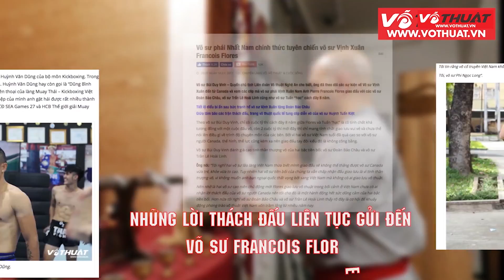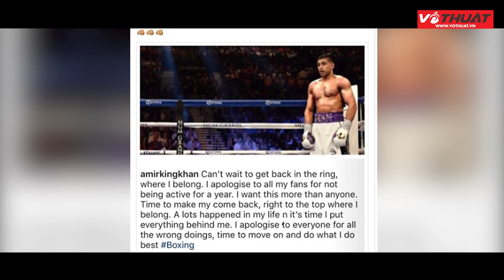VTTV 22| Võ sư Flores tái đấu Tuấn hạc, Conor McGregor tìm được đối thủ mới